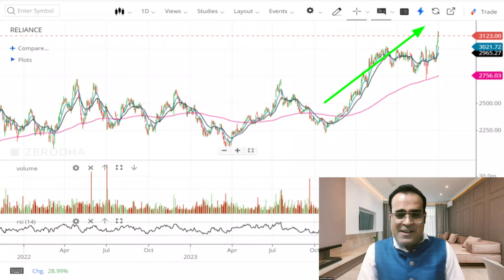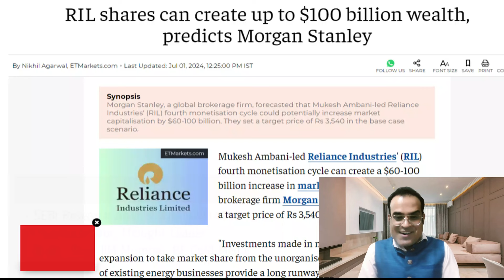पोते पोतियां आपके चरण चूमेंगे? Reliance can add $100 bn to m-cap: Morgan Stanley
Topic - RIL shares can create up to $100 billion wealth, predicts Morgan Stanley
Reliance can add $100 bn to m-cap: Morgan Stanley

Wockhardt shares skyrocket 18% to fresh 52-week high. Here’s why?

Wockhardt soars as Zaynich shows promise against superbugs
FMCG firms see rural green shoots, but wage stress weighs

Reference -